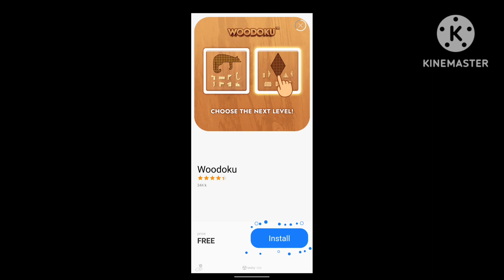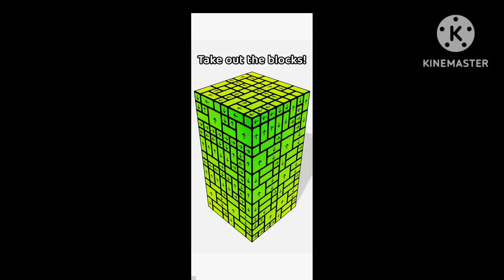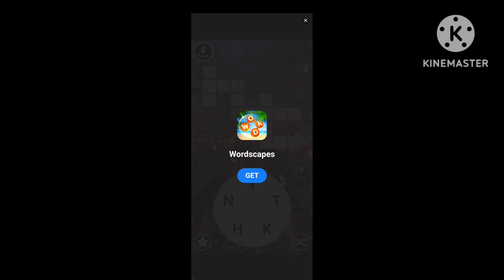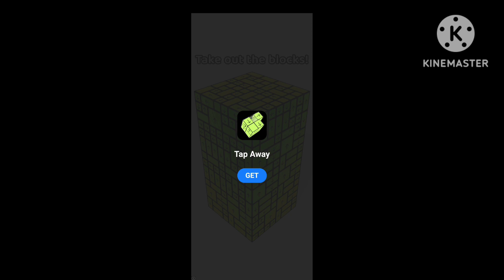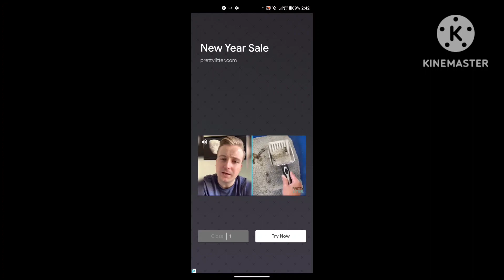Temple Run Gameplay #1 A WILD 12 Minutes Of Gaming (NEW YEARS EVE SPECIAL!!!)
Alright guys! THIS IS IT! I am OFFICIALLY ending the year with a long gameplay! And! It is a Temple Run gameplay! Happy New Years Eve!
This is also My FINAL video for 2022!
This is also the LONGEST gameplay video for the year!